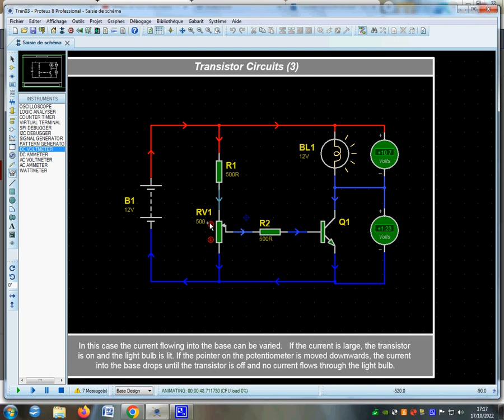NPN passant saturé bloqué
Simulation sous Protéus d'un transistor NPN passant, saturé et bloqué.